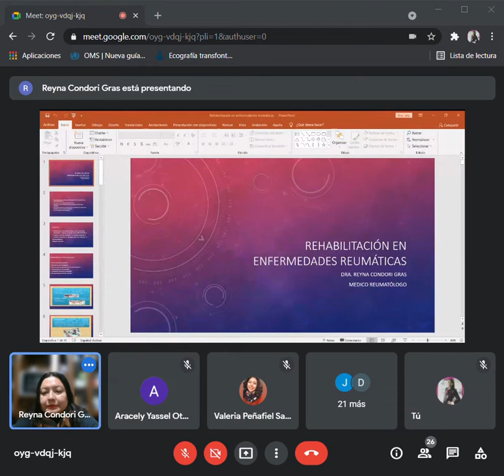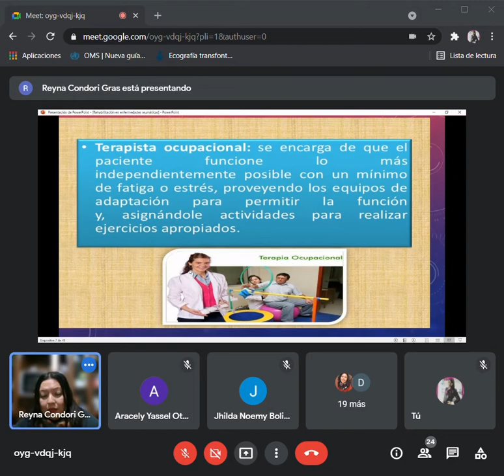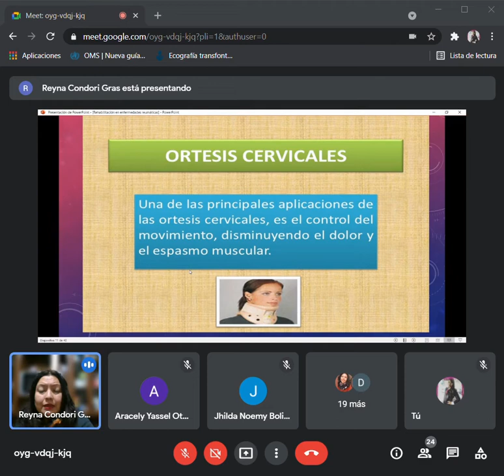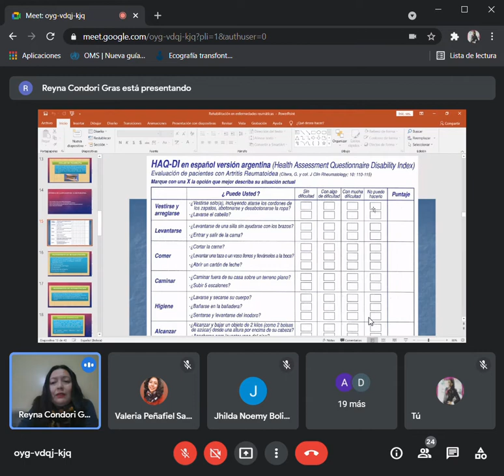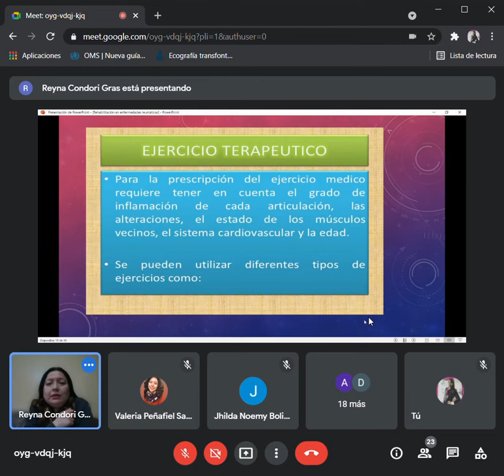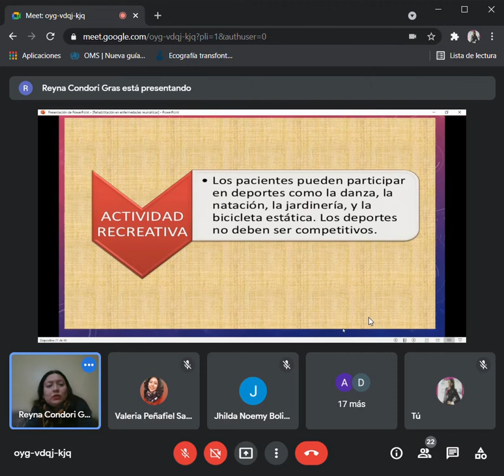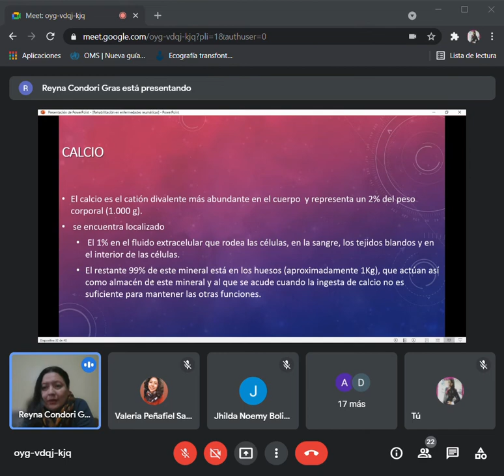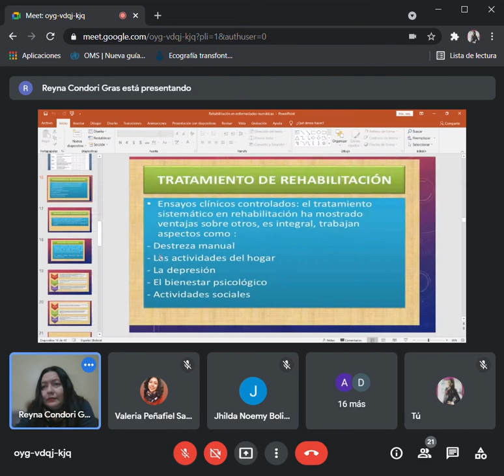REUMATOLOGIA 07 07 21